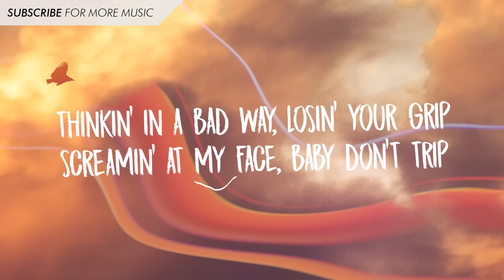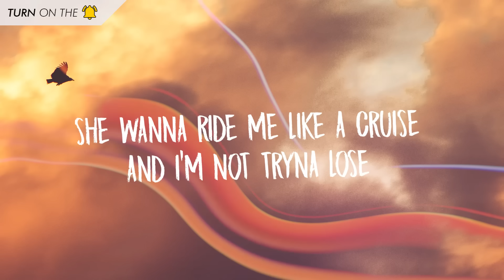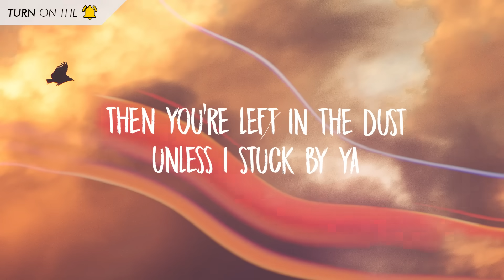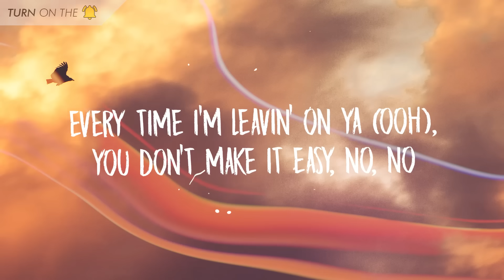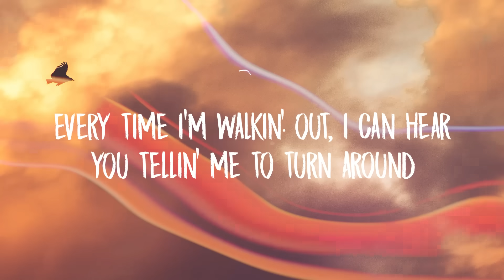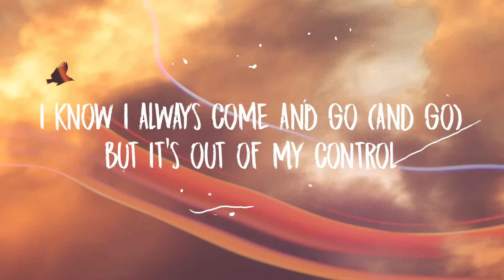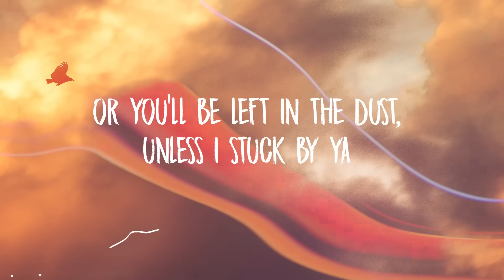Post Malone, Swae Lee - Sunflower (Lyrics)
Post Malone, Swae Lee - Sunflower (Lyrics) Buy Post Malone, Swae Lee - Sunflower (Lyrics)

Ooh, ooh, ooh, ohh (ooh)
Ayy, ayy

She was all bad-bad, nevertheless (yeah)

Every time I'm leavin' on ya (ooh), you don't make it easy, no, no
Wish I could be there for ya, give me a reason to go
Every time I'm walkin' out, I can hear you tellin' me to turn around